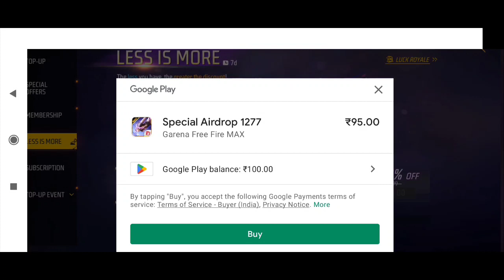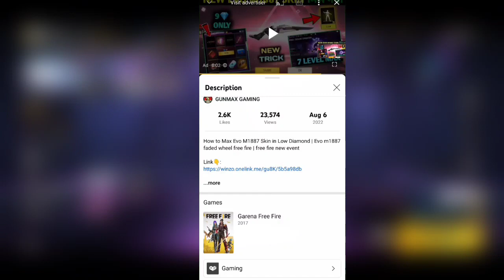How to Complete Less is More Top Up For Free | Less is more free fire mein 520 diamond kaise milega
Your quarries..
free fire new event
less is more top up
free fire less diamond top up
less is more diamond top up
less is more top up event free fire
less is more top up kya hai
520 diamond kaise milega free fire
free me 520 diamonds kaise milega